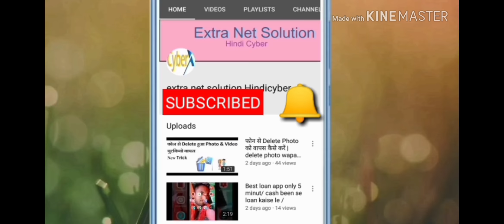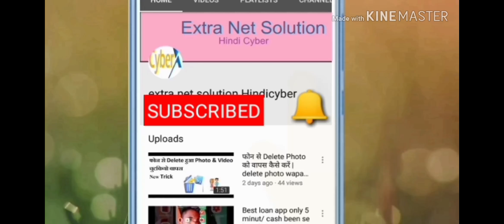Paigambarpur Race Competition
हेलो दोस्तों स्वागत है आपका मेरे Youtube चैनल Extra Net Solution HindiCyber मैं ||
आज मैं आपके लिए लेकर आया हूँ||| Race  कम्पटीशन 1600 मीटर फाइनल||
15 oct  2020
Video देखने के लिये धन्यवाद||
Rishipal Racer
ऋषिपाल रेस
ankit samsung
new race
new race competition
Best Race
Bulandshahr Race
Daknagala Bulandshahr Race
domla Race
deepak Fouji